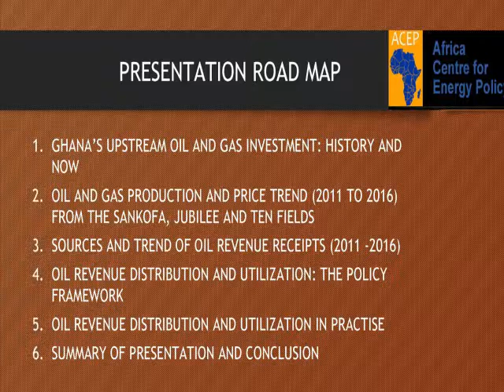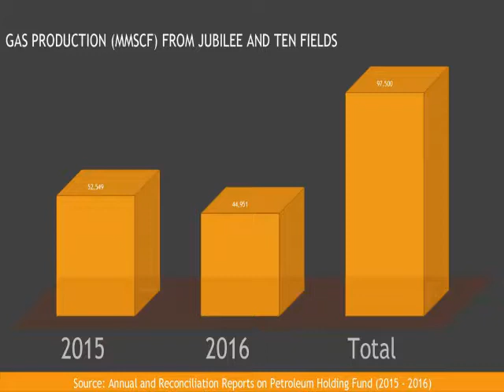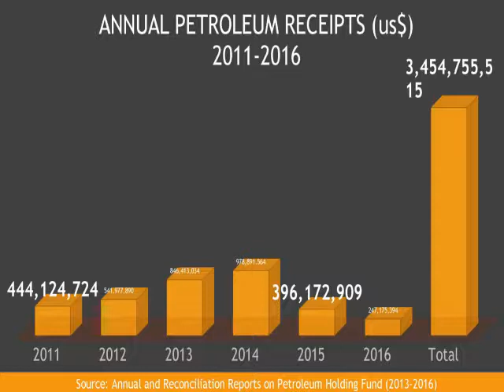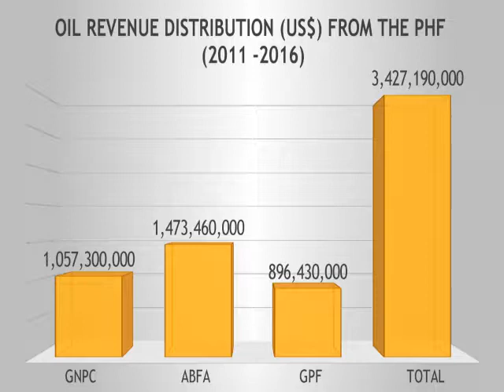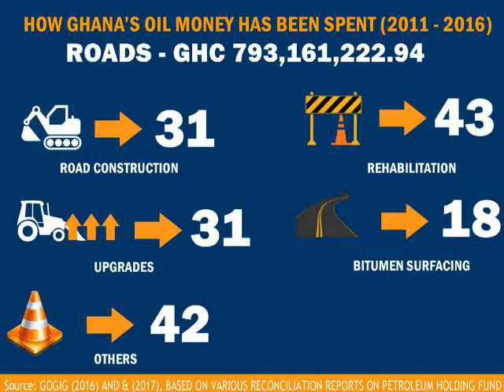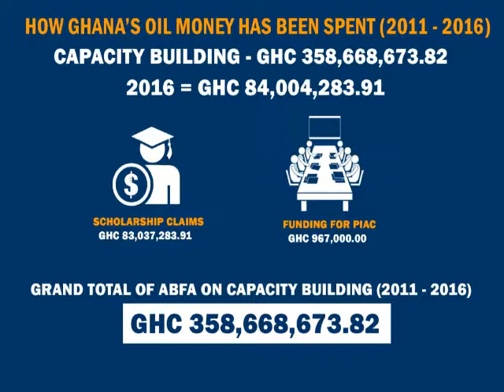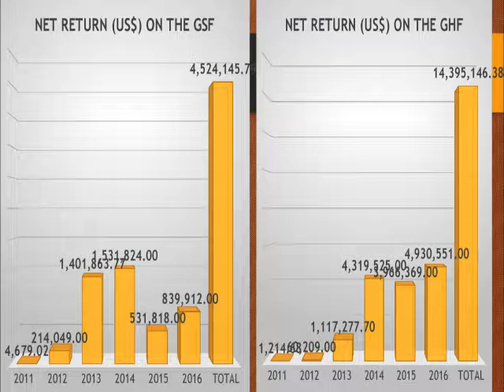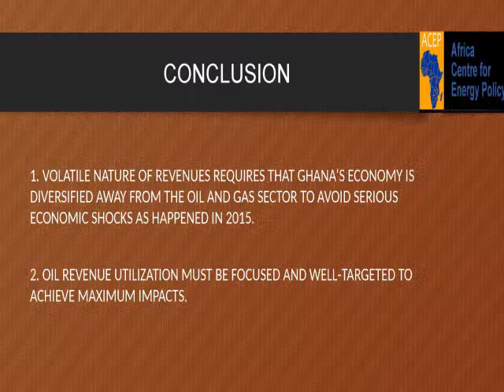ACEP's sensitization exercise on Oil Revenue Utilization for University of Ghana students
UNIVERSITY OF GHANA